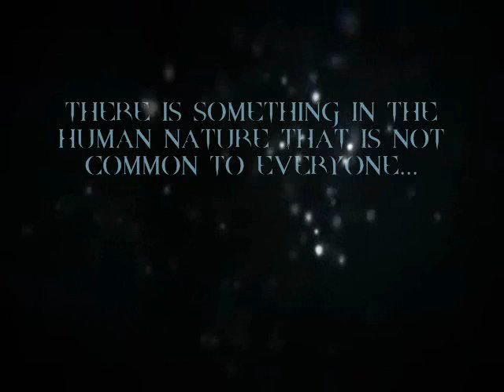SIXTH SENSE RECORDS... COMING SOON!!! (2010)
From the minds of DJ Extreme & MC Tr3no... get ready!!!